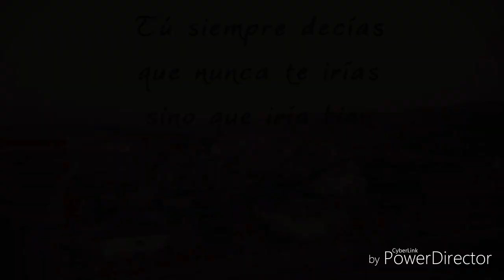¿NUEVAS CANCIONES PARA FLAUTA DULCE? Leer descripción completa (Necesario)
Estas canciones se volverán a grabar con un micrófono samson cs2, cámara de dispositivo Huawei g7-L03 (Calidad HD). La edición de las partituras se realizará en un equipo portatil. Las instrumentales de las canciones serán modificadas con el programa Audacity. Todos los créditos de cada canción se colocarán en la descripción de cada vídeo. Los vídeos serán seguidos solo si HAY APOYO en el canal. Gracias por leer esta breve carta.
FECHA DE REGRESO AL CANAL: AÚN NO DISPONIBLE.
FECHAS APROXIMADA: DICIEMBRE 30 (2018)-ENERO 15 (2019)
Posdata: Depende de mi estado de ánimo si trato de volver lo más pronto posible. Si la ley europea de derechos de autor no es aprobada en enero del 2019, este canal se mantendrá a salvo y la calidad será más potente.aPor otra parte, si la ley europea de derechos de autor es aprobada, este canal llegará a su fin, aún queda esa última votación para enero del 2019